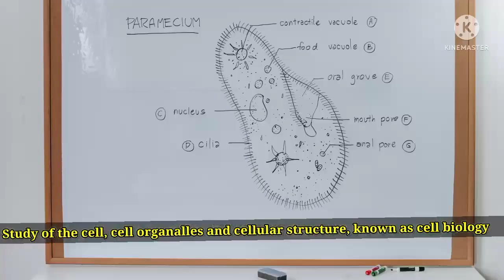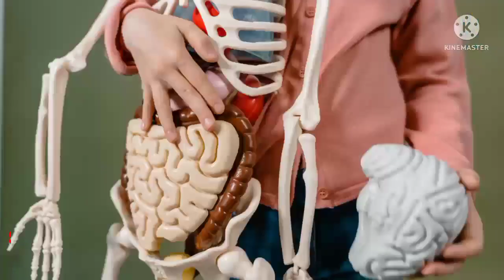Major Fields in Biology|Branches in Biology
Major Fields in Biology